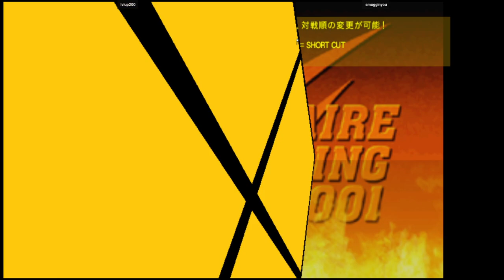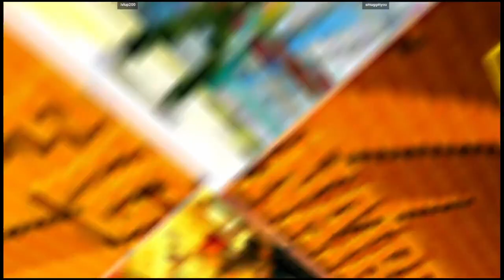CVS2 | lvlup200 VS smugginyou | 🇺🇸🇺🇸 Fightcade eSports